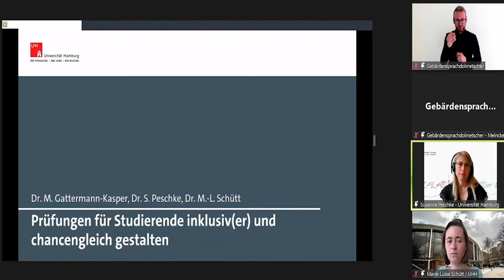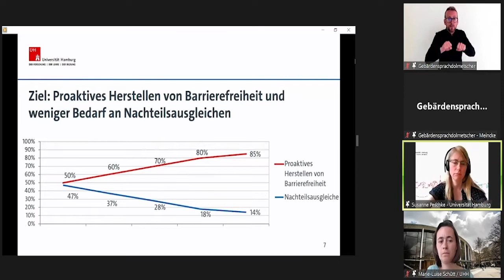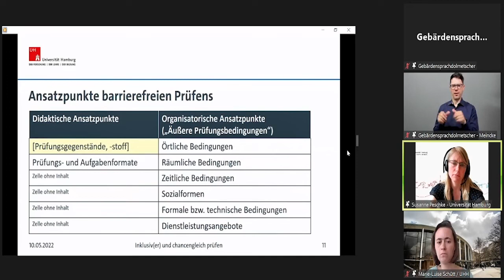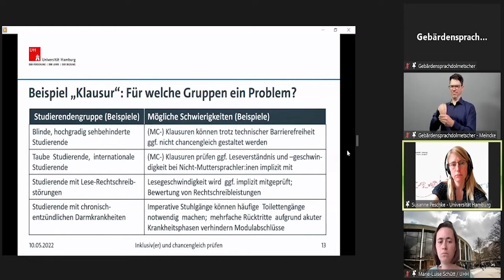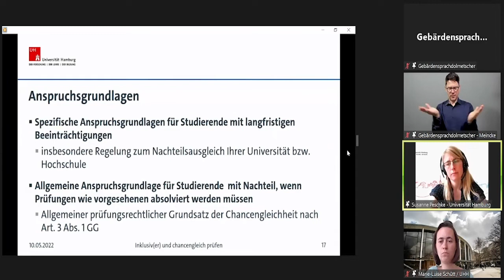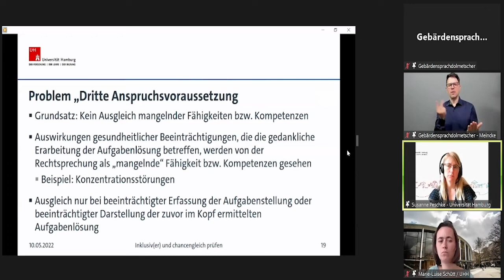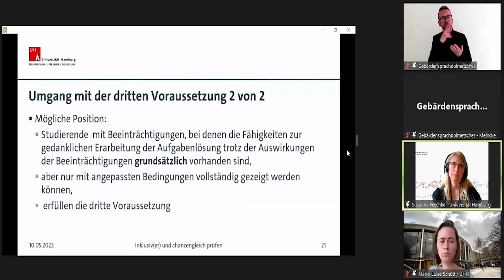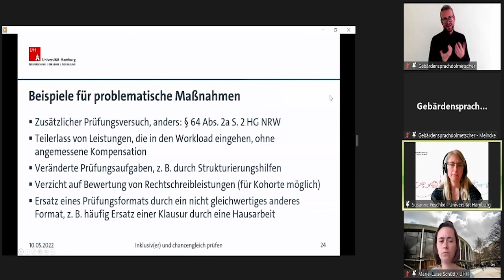Digi[Snack]Bar: Prüfungen für Studierende inklusiv(er) und chancengleich gestalten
🎦 Prüfungen für Studierende inklusiv(er) und chancengleich gestalten – Ein Vortrag von: Susanne Peschke, Marie-Luise Schütt und Maike Gattermann-Kasper (Universität Hamburg)

📝 Aufgabe zum Vortrag:
Nehmen Sie an folgendem Quiz teil!
– Quiz zu Anliegen von Studierenden und Ihrer Rolle bzw. Aktivitäten als Lehrperson

✨Zusammenfassung des Vortrags:
Die Hochschulen sind rechtlich dazu verpflichtet Studierende mit Behinderung nicht zu benachteiligen, wobei insbesondere Prüfungen für die Studierenden eine hohe Relevanz haben. Vor allem bei digitalen schriftlichen Prüfungen ist es sinnvoll, diese primär proaktiv von vornherein barrierefrei zu gestalten und nur in seltenen Fällen im Nachhinein im Rahmen des Nachteilsausgleichs individuell anzupassen. Die Teilnehmenden sollen durch den Input einen kurzen Überblick zum Themenfeld inklusives und chancengleiches Prüfen erhalten. Dabei soll auch die Verknüpfung von proaktiven Maßnahmen und individuellen Nachteilsausgleichen thematisiert werden. In der anschließenden Praxisphase sollen die Teilnehmenden eine digitale schriftliche Prüfung barrierefrei gestalten. Außerdem sollen Fallbeispiele zur Thematik bearbeitet werden.

💡 Lernziele:
Sensibilisierung für das Thema Thema inklusives und chancengleiches Prüfen, Kennenlernen von Handlungsmöglichkeiten und -grenzen beim barrierefreien Prüfen, Befähigung zur Umsetzung barrierefreier, digitaler Prüfungsdokumente